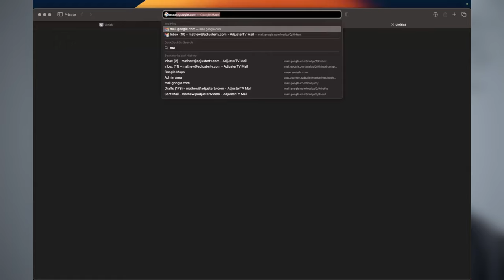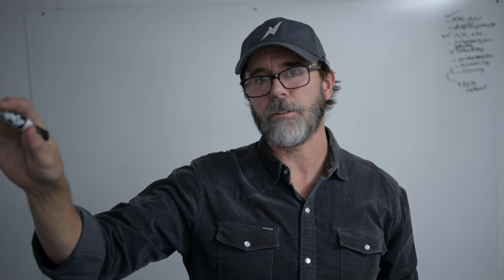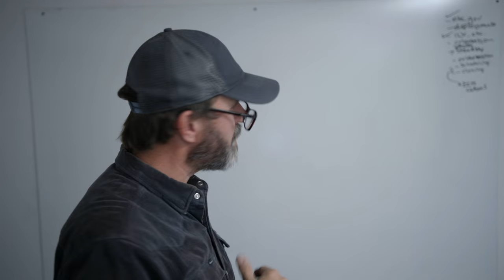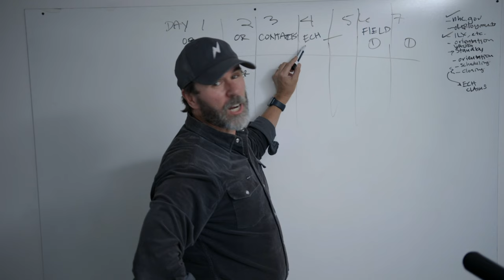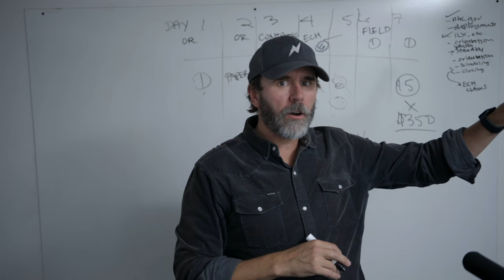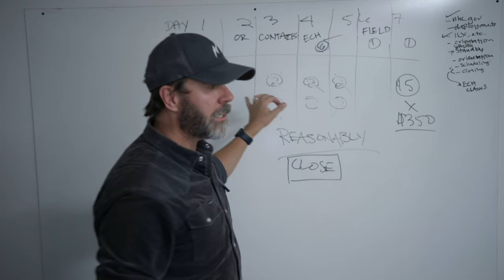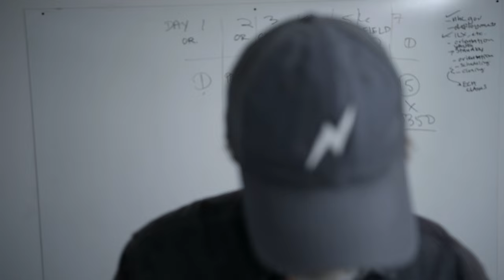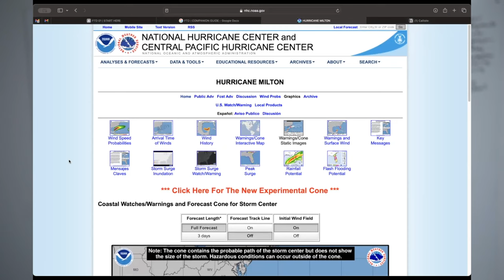DON'T FAIL: The #1 Rule for Adjusters in Hurricane Milton (LIVE REPLAY)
6th Annual Hurricane Orientation - **Get started on your first hurricane deployment with AdjusterTV Plus!** This video is packed with tips, gear recommendations, and essential knowledge to make sure you crush it on your next deployment. Don't miss out on the opportunities waiting for you—go

**Hurricane Deployment Orientation 2024 | AdjusterTV**

0:00 - Welcome and Overview: Sixth annual hurricane deployment orientation
0:05 - Introduction to Hurricane Deployments: What to expect as a first-time adjuster
0:14 - Sponsor Shoutout: Special offer from Haag Education
0:26 - Hurricane Milton Overview: Current storm map and potential impact on Florida
0:50 - Forecast: Milton’s path and its likely impact areas
1:20 - Claims Overview: Projected claims volume for Tampa and Orlando
2:08 - Claims Volume and Duration: How long adjusters might stay deployed
2:34 - Managing Chaos: Tips on working with I firms during a large-scale event
3:22 - Emergency Licensing: Current status and how to get started with little experience
3:39 - Question: Which I firms are best for beginners?
4:08 - Adjusting for State Farm or Allstate: What dictates your experience on deployment
4:31 - Tips for Picking an I Firm: Why you should take any deployment opportunity
5:02 - Preparing for More Storms: Hurricane season isn’t over yet
5:13 - Sponsor Shoutout: Klick and insurance options for adjusters
5:24 - Gear and Clothing Tips: What to wear for hurricane deployment
5:37 - Golf Shirts and Storm Gear: How to stay professional and practical
5:50 - The Importance of Backup Shirts: Be prepared for laundry days
6:43 - Pants, Shoes, and Essential Gear: Cargo pants, trail shoes, and roof safety gear
7:12 - Safety Gear: Cougar Paws, trail shoes, and avoiding jeans on deployments
8:03 - Mental Preparation: Leave your ego at home and stay professional
8:23 - Construction Experience: Resources for those new to the field
8:42 - Xactimate Training: Level 1 is more than enough to close claims
9:11 - Fast Track Training: Supplement your knowledge with modules
10:02 - Decision Time: Don’t feel pressured to go if you aren’t ready
10:33 - Emergency Licensing Details: Process for getting licensed in Florida
11:14 - Major Opportunity: Why this deployment could be a career-defining moment
11:59 - Remote Adjusting: Opportunities for inside and outside adjusters
12:49 - Standby vs. Deployment: Understanding when you’re officially deployed
14:09 - Ladder Recommendations: What height you’ll need for deployment
16:00 - Staffing Waves: Don’t worry if you miss the first wave—more opportunities will follow
18:00 - New Adjuster Struggles: The reality of spinning out and being reassigned
19:13 - The Importance of Closing Claims: Always aim to close what you inspect
21:04 - Express Claims Handling: Maximizing efficiency with small claims
23:13 - Strategy for Handling ECA Claims: How to prioritize and boost production
24:57 - Field Inspections: Planning your first day of inspections
26:28 - How Many Claims You Should Handle Per Day: Tips for managing your workload
29:16 - Maximizing Your Earnings: The math behind stacking claims and maximizing payouts
31:16 - Post-Hurricane Scenes: What to expect in disaster zones
33:01 - Handling Stressed Homeowners: Keep calm and show empathy under pressure
34:06 - Dealing with Difficult Situations: How to avoid escalation with frustrated homeowners
35:16 - Claim Process Confidence: How closing claims early builds confidence and momentum
37:52 - Importance of Doing Corrections: Follow instructions to avoid trouble
39:08 - Staying on the Storm: How to extend your deployment and secure more work
41:33 - Scheduling Tips: Organizing claims for efficiency
44:02 - iPad and Xactimate: How tech can make fieldwork easier
47:16 - Laser Tools and Efficiency: The pros and cons of various gear setups
51:03 - Laptop Stands: How to set up your mobile office in the field
54:06 - Florida Emergency Licensing: Details and process
56:02 - Future Storms: Potential developments after Hurricane Milton